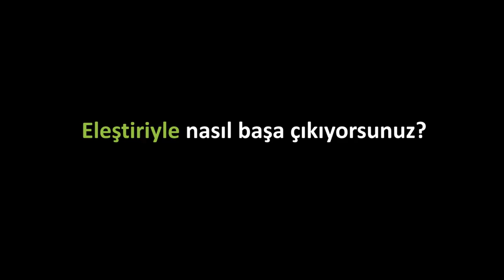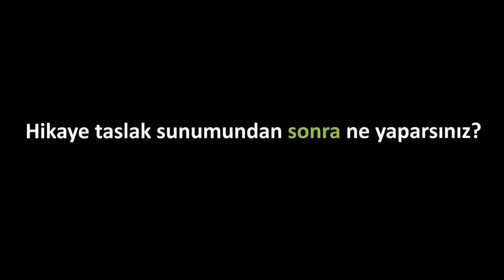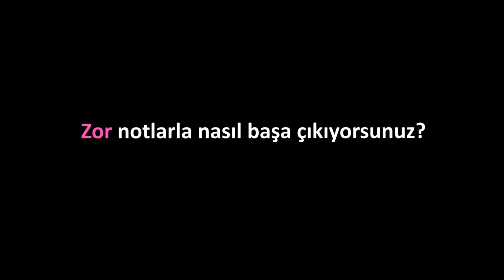Hikaye Taslağı 3: Geri Bildirimi Sindirme | Pixar'da Neler Oluyor?